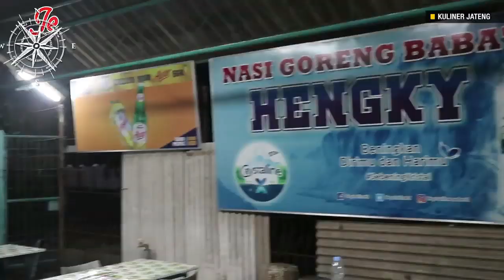LEZATNYA NASI GORENG BABAT "HENGKY" KULINER JATENG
Kuliner kemana hari ini? Nih ada referensi dari Gubernur Jawa Tengah Ganjar Pranowo bagi kamu yang mau kulineran di Semarang. Nasi goreng babat alias Nasgorbat Hengky di Puri Anjasmoro Semarang.

Yang istimewa di tempat makan ini yakni paru goreng. Oya, ada lagi yang unik, tempat makan ini buka sesuka hati penjualnya. Jadi belum bisa dipastikan tiap hari buka. Penasaran kan...yuk kulineran kesini.